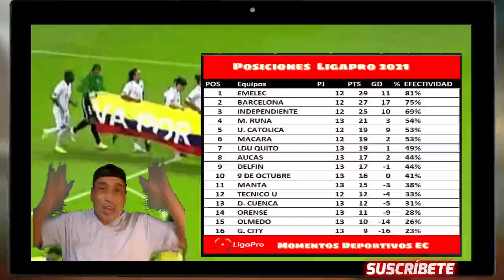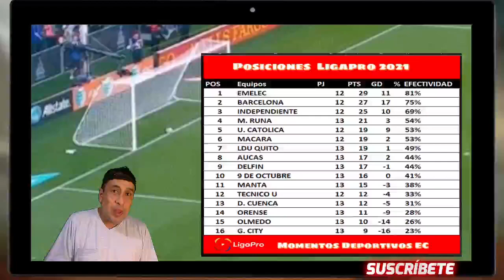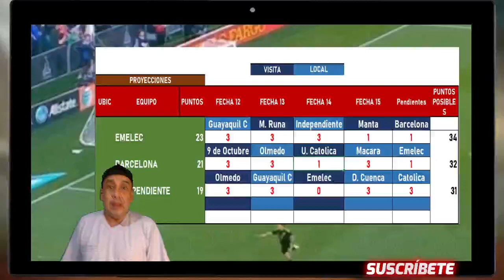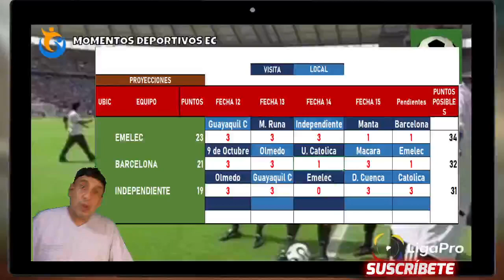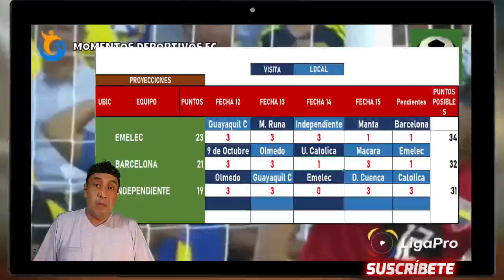🔥 Asi Esta la TABLA DE POSICIONES Ligapro BETCRIS 2021 | Resultados Fecha 13 🔥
🔥ASI ESTA LA TABLA DE POSICIONES LIGAPRO 2021 | Resultados Fecha 13🔥,

Hola Amigos Futboleros,  estos son los resultados de la Ligapro 2020 FECHA 13, TABLA DE POSICIONES y próxima jornada de la liga que se jugara entre el VIERNES 28  y DOMINGO 30  de MAYO 2021, hoy a lo crudo,

futbol ecuador,
analisis futbol,
deportes ecuador,
noticias,